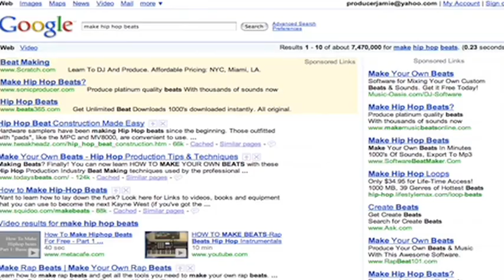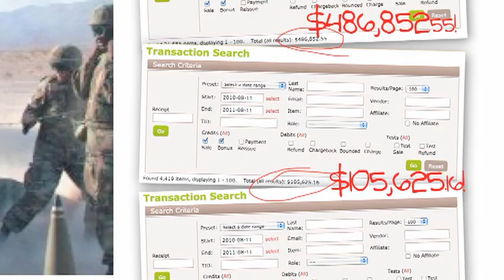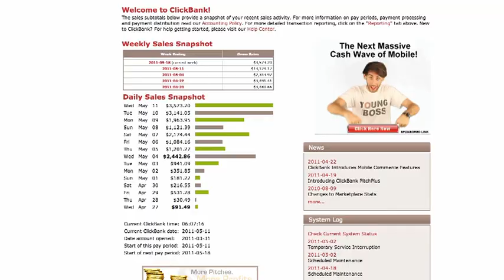Marketing Tips By Jamie Lewis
This is exactly how Jamie Lewis generated $10,000,000 online.

Check out my first site I ever did, it's one of the best deals for instrumental music (My own music) in the world grossed a Million just from that.

Some of the other sites including which is featured in this video make up to $1,000,000 a year EACH.

This strategy has the serious potential of making an unlimited amount of money using the internet.

Im a musician so I went into business for myself and created a really cool product.

If you are interested in going into business for yourself, figure out what it is you do and turn down every job you are offered while you build your product.

Test it with PPC to see if it sells, if it doesn't, make the product and presentation better until it does. Thanks and hope you enjoy the video.